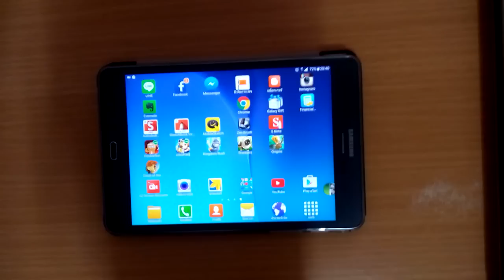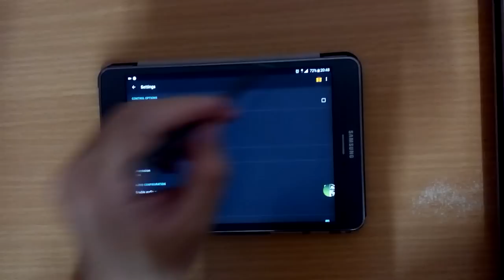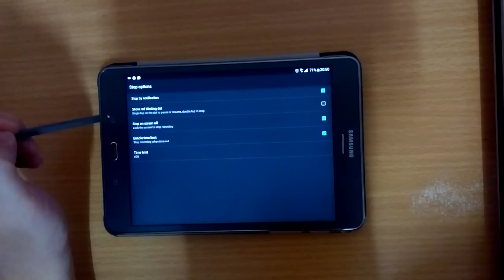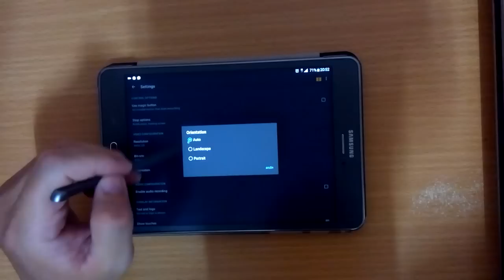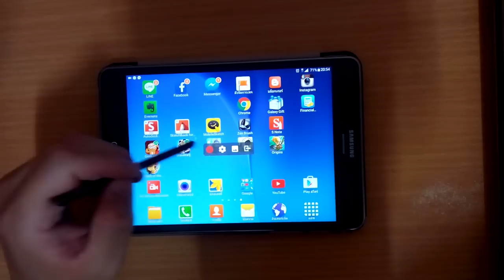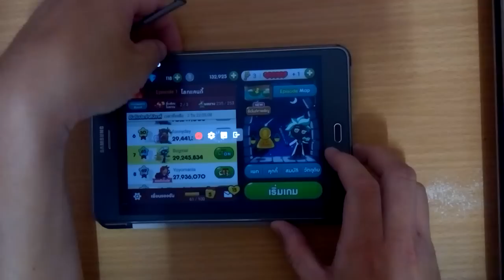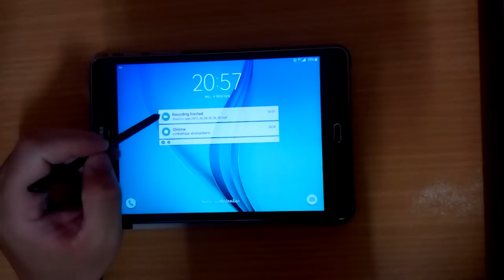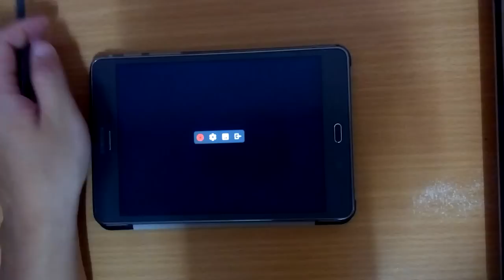AZ Screen Recorder review (No root) ... แอปแคสเกมบนโทรศัพท์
AZ Screen Recorder review ... รีวิว แอป บันทึกหน้าจอโทรศัพท์ AZ Screen Recorder

แล้วแล้วก็ค้นพบ แอปพลิเคชั่นเทพ ที่ใช้ในการแคสหน้าจอโทรศัพท์ ก็คือ AZ Screen Recorder (No root) นั่นเอง

AZ Screen Recorder เหมาะ กับการ แคสเกมมาก เพราะ กดอัดแล้ว เครื่องก็ยังไม่อืดเลย สามารถเล่น คุ๊กกี้รัน ได้สบายๆ ในระหว่างที่กดอัด วิดีโอ

ข้อดีของ AZ Screen Recorder ก็คือ
- ฟรี ครับ AZ Screen Recorder เปิดให้โหลดใช้กันฟรีๆเลย ถึงแม้ จะไม่ใช่ตัวเต็ม แต่ก็เกินพอที่จะใช้งาน
- AZ Screen Recorder สามารถทำงาน ได้โดยไม่หน่วงเครื่องเลย ไม่ทำให้เครื่องช้า (เป็นแอป แคสหน้าจะที่ผมหามานาน)
- AZ Screen Recorder สามารถใช้งานได้โดยไม่ต้องรูทเครื่อง ( No root )

ข้อดี 3ข้อนี้ของ AZ Screen Recorder (No root) น่าจะเพียงพอที่จะให้เราได้ใช้งานหลากหลายรูปแบบกันเลยทีเดียว

ส่วนข้อเสียของ AZ Screen Recorder ก็คือ รองรับการทำงาน สำหรับ แอนดรอย5 โลลิป๊อป (Android 5 Lolipop) นั่นเอง ซึ่งโทรศัพท์ รุ่นเก่าๆยังไม่อัพเดทตรงนี้